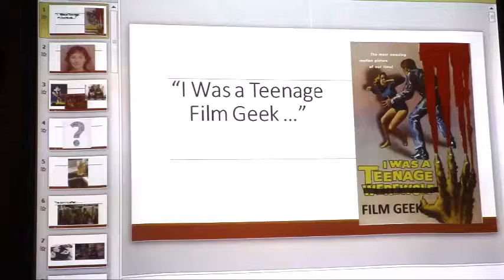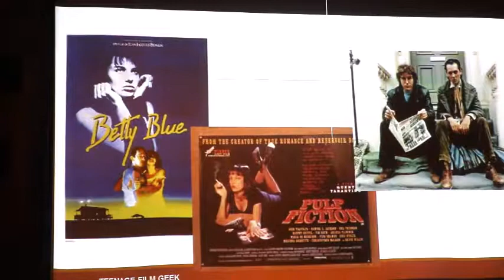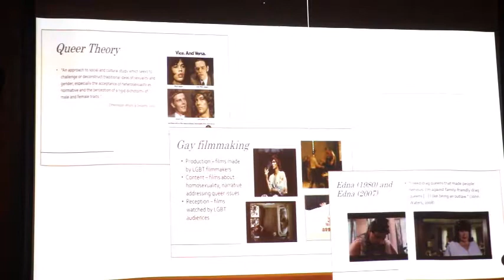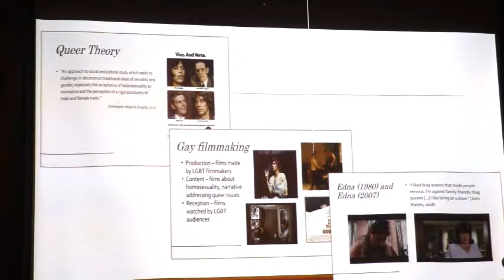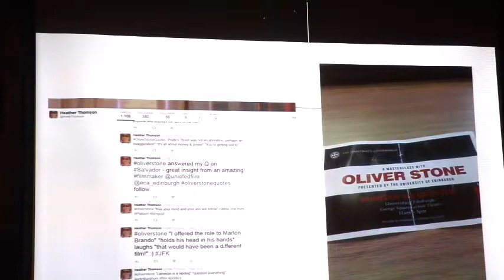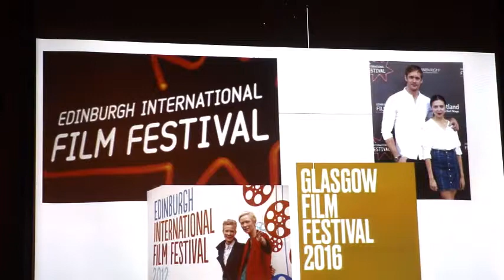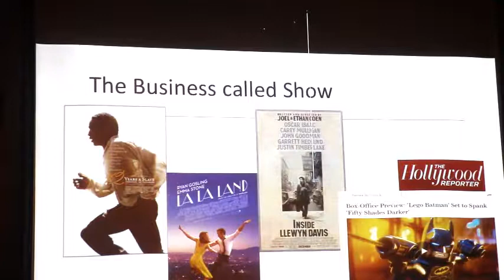I was a Teenage Film Geek | Heather Thomson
Heather Tomason discusses her love of film as part of an LLC Blether presentation.